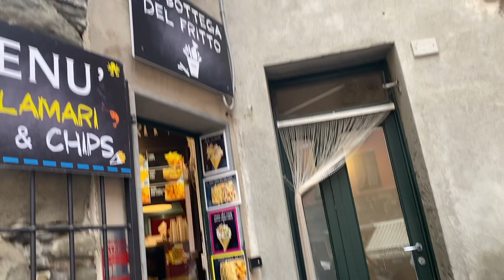The Italian Coast : exploring Cinque Terre, Genoa and Milano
Join me on an exciting adventure as I explore the stunning coastal region of Cinque Terre, Italy, with a friend I made while traveling.

Equipment used:
camera - zony zv1 & iphone 11